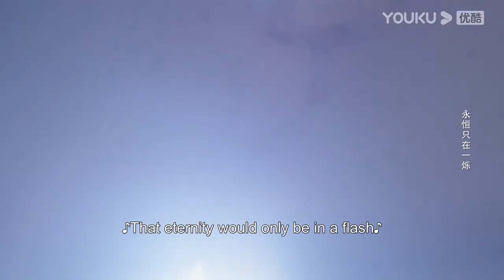Yetan kisses Youqin and wants to give herself to him | The Starry Love | YOUKU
★40 Episodes